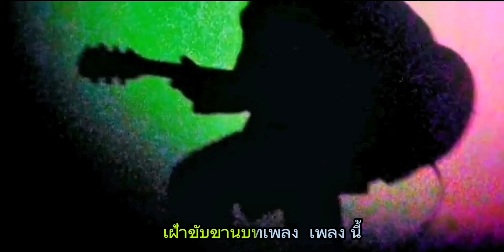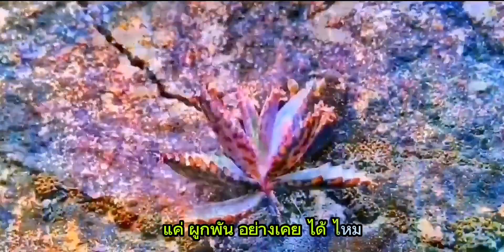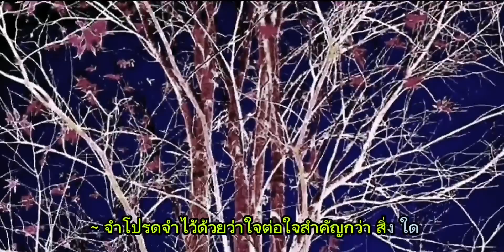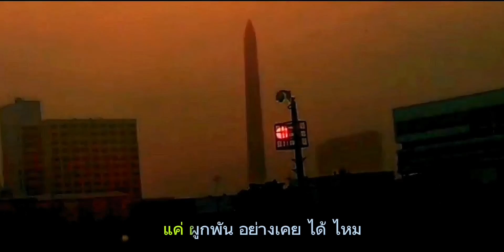เหตุใด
ตวงสิทธิ์  เรียมจินดา (กุ้ง)
ทำนองเพลง ญี่ปุ่น

..จากเวลาผ่านมาเนิ่นนาน
เฝ้าขับขานบทเพลงเพลงนี้
อาจเป็นความซื่อ รัก ภักดี
ต่อเธอผู้เดียวมีให้.

..เมื่อคราวันที่เราคู่กัน
จิตผูกพันไม่เคยหวั่นไหว
เหตุใดจึงต้องไกลแสนไกล
กับความเสียใจ ใครเศร้า.

~ จำโปรดจำไว้ด้วยว่า
ใจต่อใจสำคัญกว่าสิ่งใด
จริงอยู่ใจฉันไร้ค่า เพียงแค่จงรับรู้ว่า
ยังรัก ยังคงมั่น อย่างเคยเข้าใจ
อย่าไปจากฉัน.

..อยากให้เราแค่เป็นเพื่อนกัน
แค่ผูกพันอย่างเคยได้ไหม
จะมีทางสร้างความเข้าใจ
ให้ดีเหมือนเดิมก็ได้...

ดนตรี